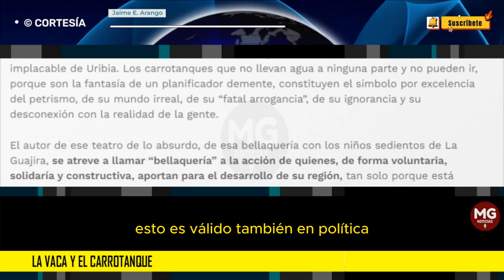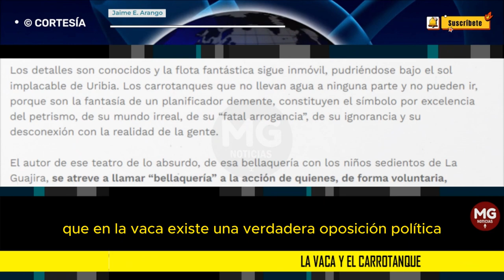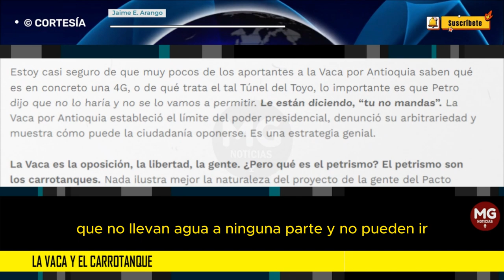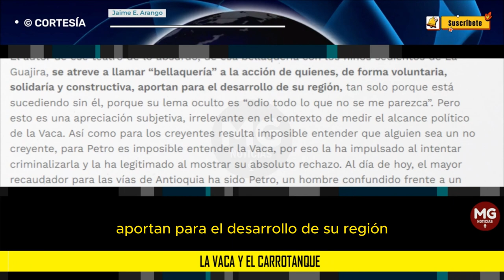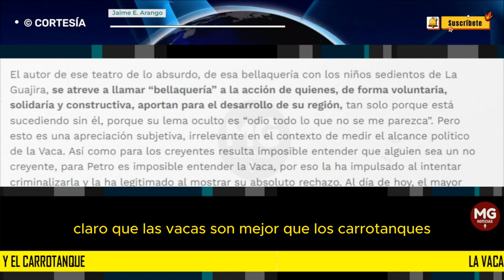LA VACA Y EL CARROTANQUE 🔴 Columna Jaime E. Arango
Los actos son nuestros símbolos”, decía Borges, esto es válido también en política. El poder va decantando las imágenes que lo definen. A veces confusas, en una zona gris de irrelevancia, a veces históricas y definitivas, casi siempre por fuera del control de los líderes, porque el poder es incertidumbre, pero Petro ignora la sentencia de Cormac McCarthy “Lo que une a los hombres no es compartir el pan sino los enemigos”.
columna JAIME E ARANGO para REVISTA ALTERNATIVA